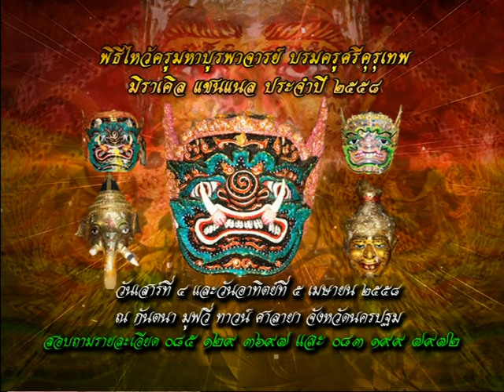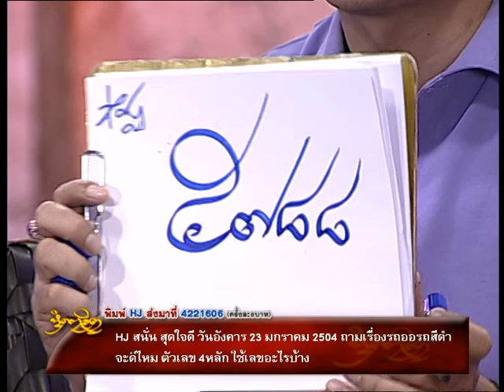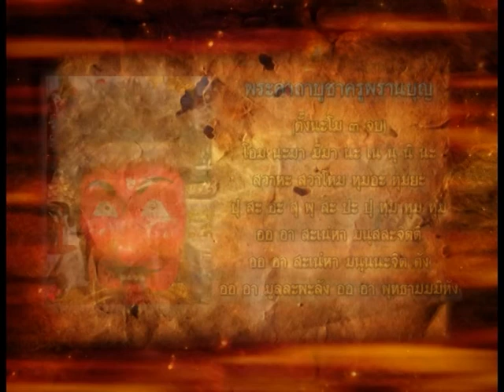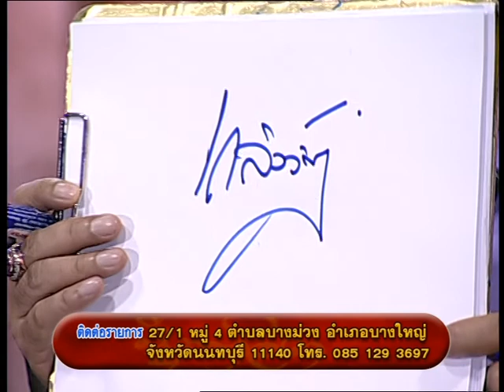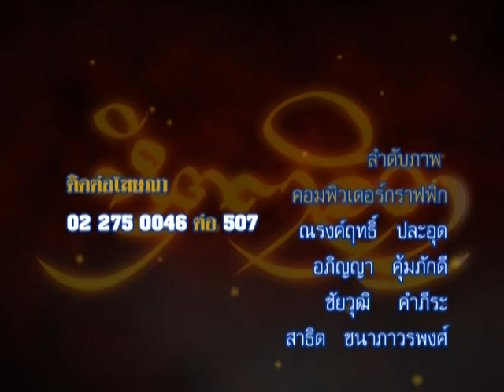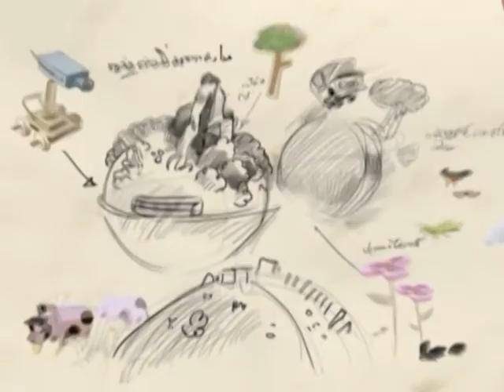รายการหัตถจิต | 27/03/58 | EP 4/4